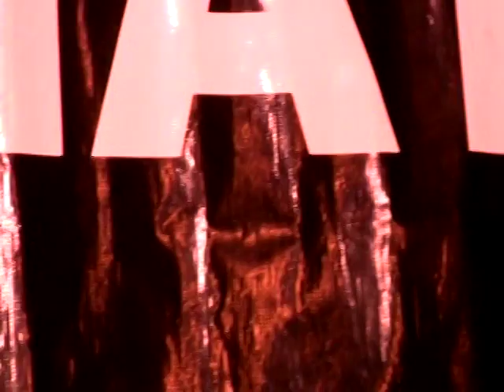Gary Cioffi Tribute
THATS THAT - Some highlights from A Tribute to Gary Cioffi at Bill Ash's in Revere, MA on 4-5-2014.